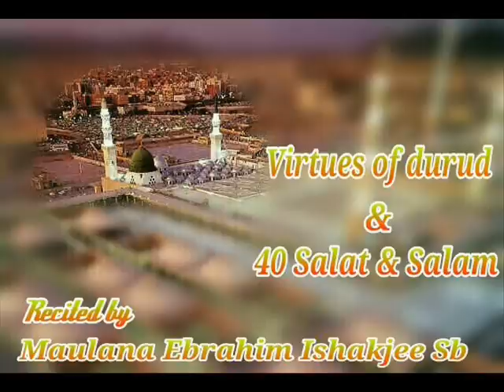Virtues of Durud Shareef followed by 40 Salat & Salam.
Virtues of Durud Shareef followed by 40 Salat & Salam beautifully recited by Imam of Masjid Al Farouq Moulana Ebrahim Ishakjee.

**Majlis-e-Durud takes place every Thursdays in Masjid Al Farouq,Walsall**